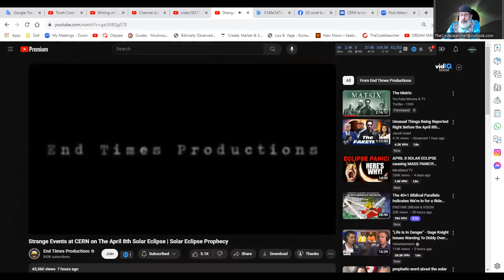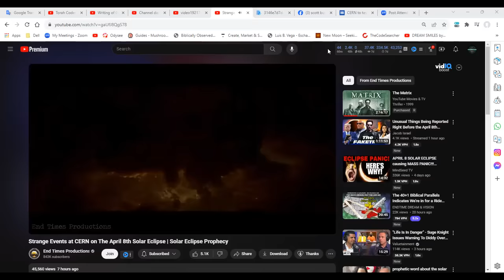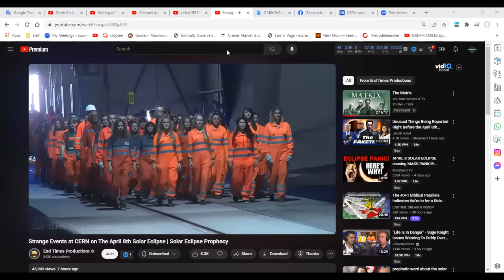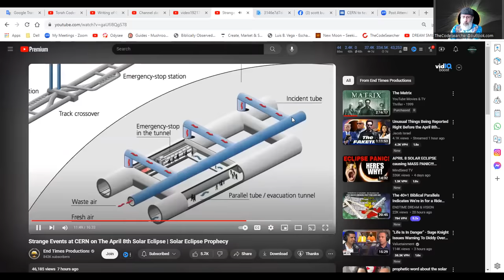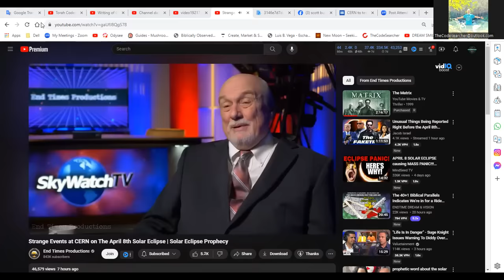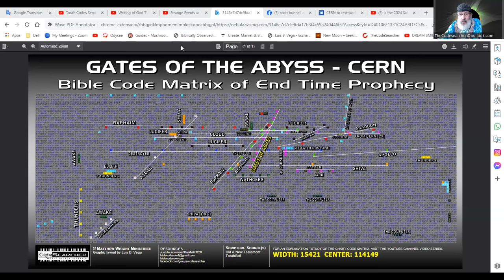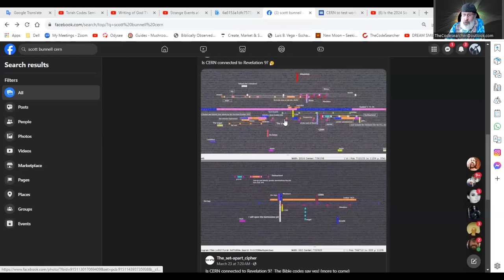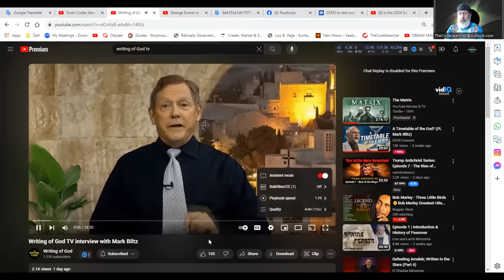Warning Signs: Solar Eclipse, CERN, War Connection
jonathan shares Information on the solar eclipse 2024 over the United States, The fact that CERN is using the Day as a starting point to fire up the CERN machine.
Tom Horn

bible code link. days of Noah

El Shaddai Ministries once again  confirms what Joanthan TheCodesearcher has been saying about the meaning of this sign
Bible Codes
Torah Codes
A&Ω Productions